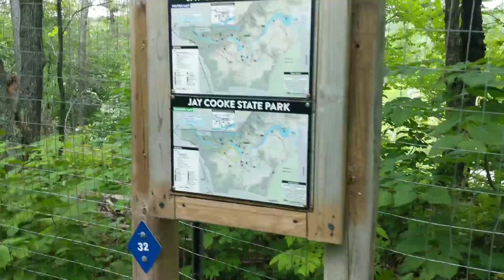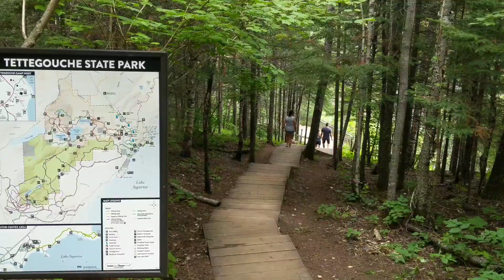Minnesota North Shore August 2020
Camping in Two Harbors and hiking Minnesota state parks